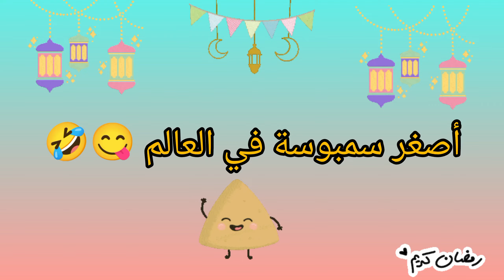عملت أصغر سمبوسةبأصغر مطبخ في العالم 😋